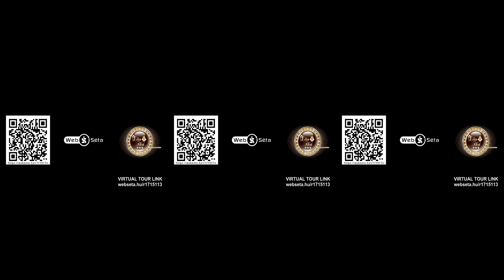TP Libra Hotel - 360 fokos video